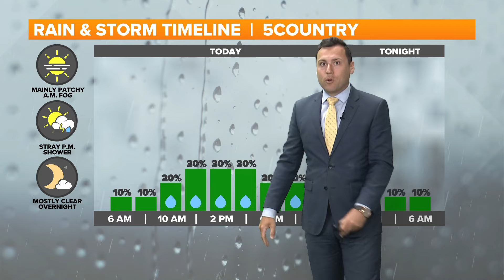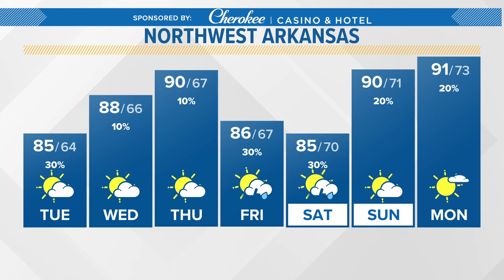5NEWS Weather Forecast | July 24th, 2024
5NEWS Weather Forecast | July 24th, 2024